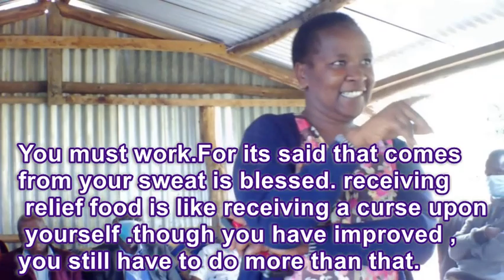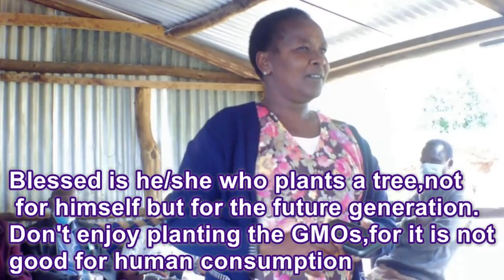How to join COMMUNITY FOREST ASSOCIATION and cause of Covid 19 episode 5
Posted by kohrison @abosihilltalenttourcentrew5844